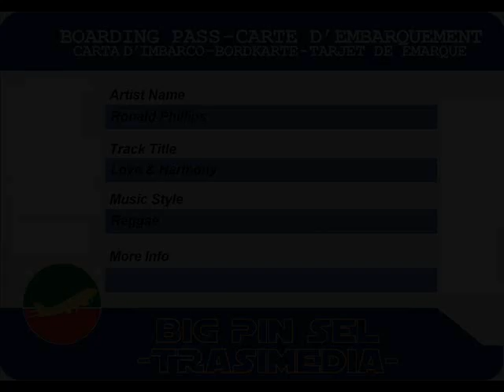Ronald Phillips - Love & Harmony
Ronald Phillips - Love & Harmony (197x)
7-inch
riddim Picture On The Wall
label Shelter Rock